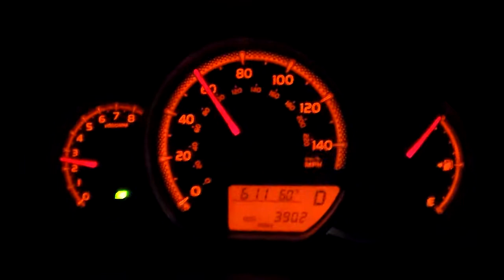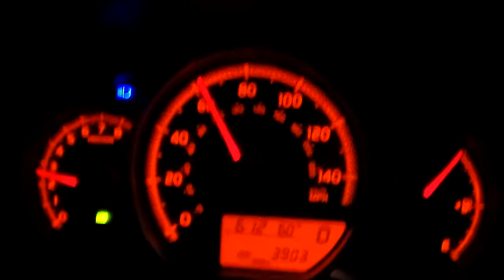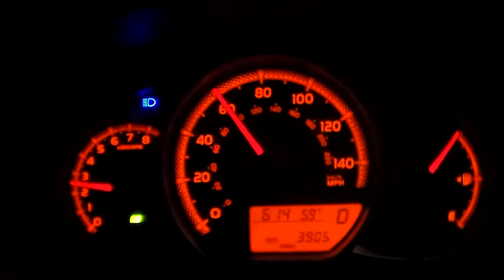HDV 0159 4-7-2017 video 1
I-10 EB El Paso

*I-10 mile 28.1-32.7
6:10:06am-6:14:38am MDT